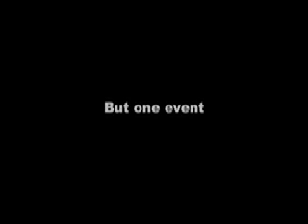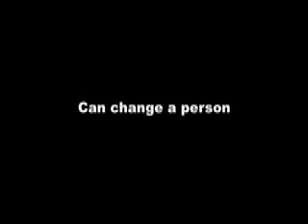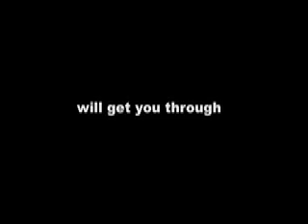The Playlist (Official Trailer)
Sometimes all you need is a playlist. When teens life is struck by tragedy he learns the power of music. The preview for our Pop Culture Film unit Project